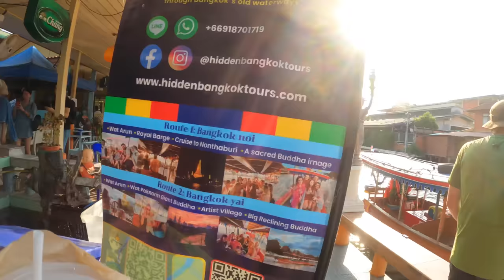A DAY IN BANGKOK WE WILL NEVER FORGET 🇹🇭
This was a truly unforgettable day in Bangkok.
We decided to join a Hidden Bangkok tour along the beautiful canals and backwaters of the city.
This tour gave us a totally different perspective of Bangkok and it was a very unique experience with a ton of information provided by the tour guides.

Teresa Jacob
Damon Wong
Ole Seemann
Haluk Gurevin
morgoth16
Nourredine Zaher
anand dc

Naomi & Luke